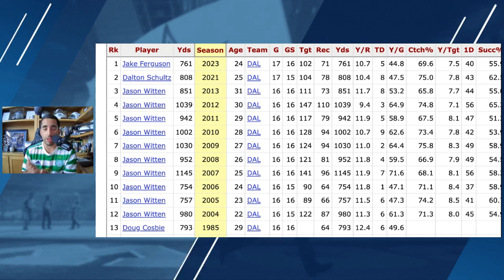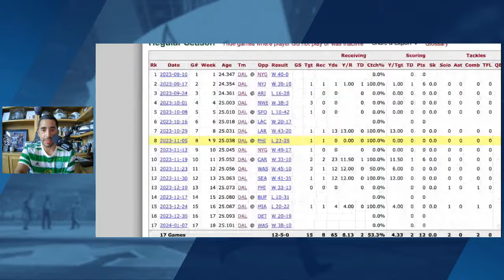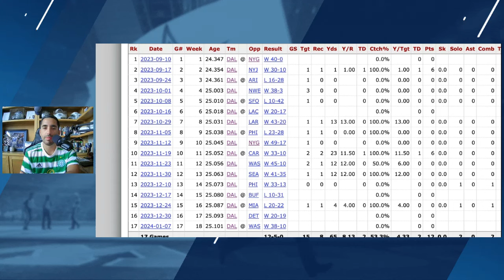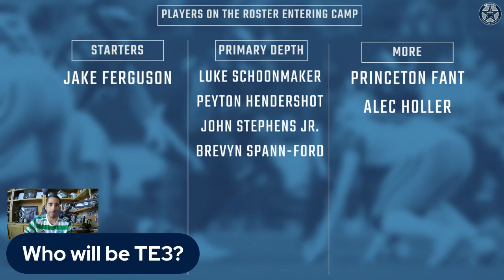Dallas Cowboys Tight Ends | 2024 Roster Breakdown | Blogging The Boys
The Dallas Cowboys have an interesting level of depth and stability at the tight end position with Jake Ferguson leading the way and Luke Schoonmaker as the clear understudy. But what lies beyond them? Who is in line to take the TE3 and TE4 spot? What are the names we need to know to watch in a more under-the-radar sense throughout training camp and the preseason? RJ Ochoa continues his Dallas Cowboys Roster Breakdown series here on the channel and takes a look at all of the team's tight ends.